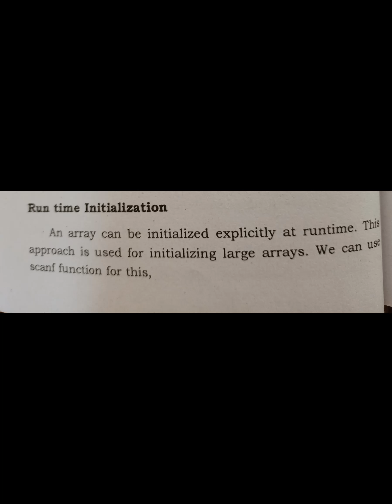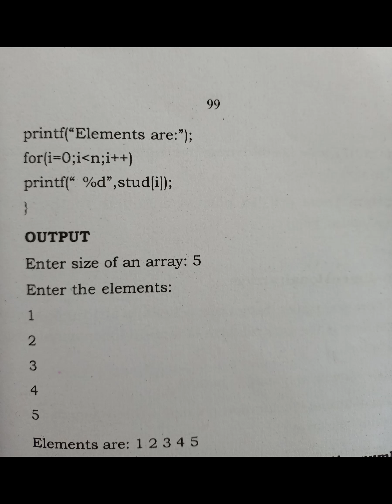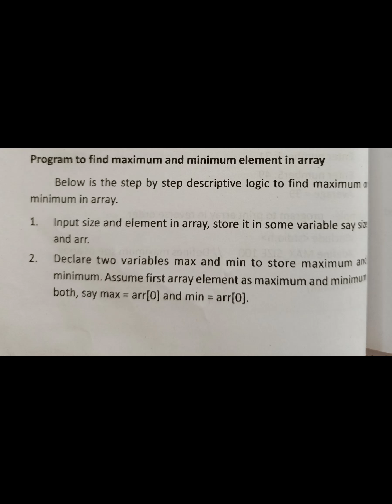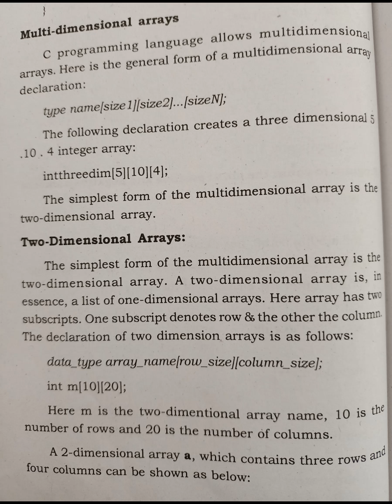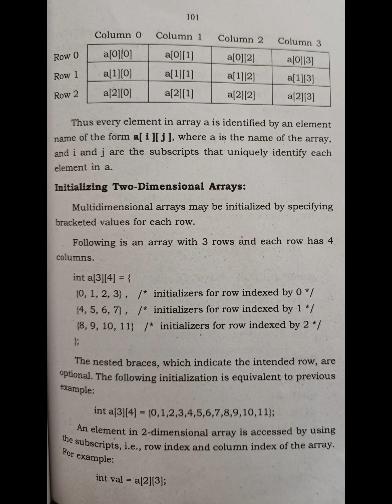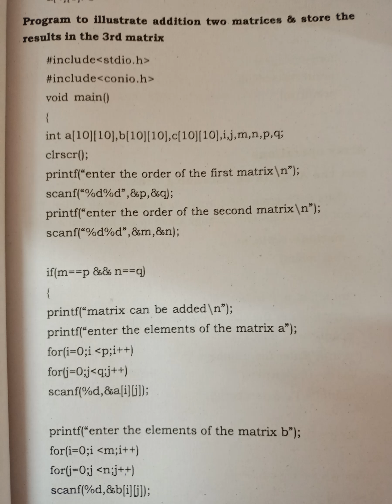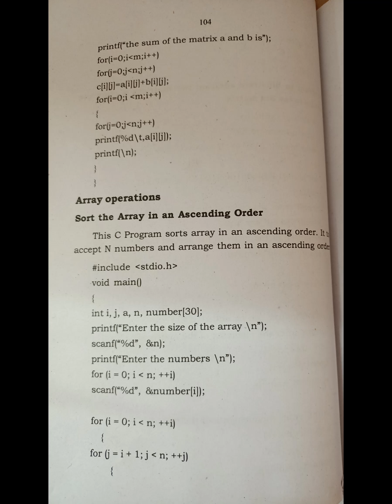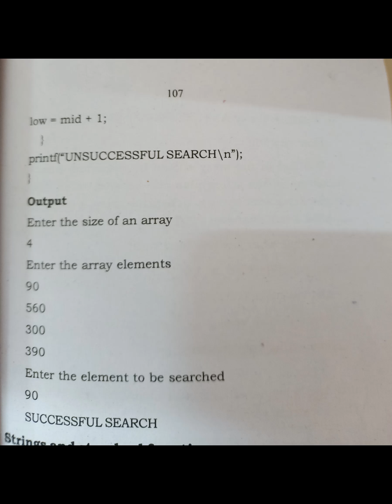C programming Module 3 Part 2